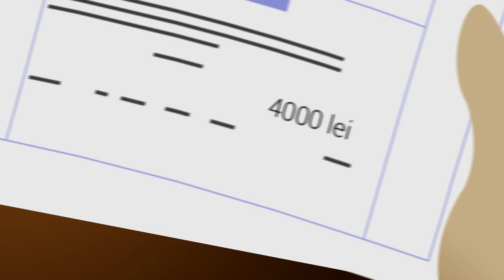Alege polistiren expandat 10cm de la SUPRATEN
Alege de 10!
Factura va scadea pe zi ce trece!
Polistiren FS-25 de 10 roz – este un material ușor, durabil, neinflamabil, cu proprietăți bune de izolare termică şi fonică! Il gasiti la noi la cel mai bun pret:
* Dacă sunteți în căutarea unui magazin on-line de materiale de construcții în Moldova, unde să procurați polistirenul expandat - Ați ajuns la locul potrivit Aici puteți cumpăra polistiren expandat cu livrare. Compania „SUPRATEN” efectuează livrarea polistirenului expandat în toate regiunile Moldovei, costul polistirenului expandat fiind cel mai mic din Chișinău.